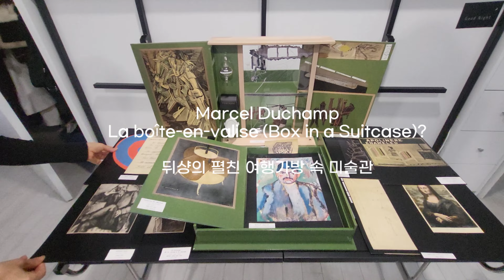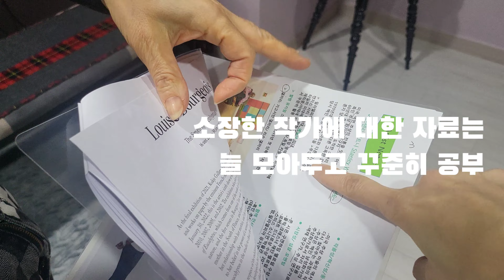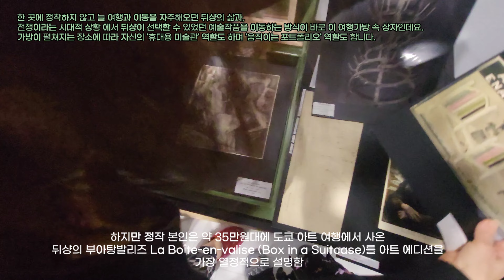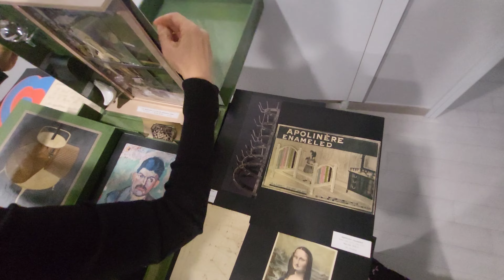《아트컬렉터의 집》아파트에 사는 컬렉터는 어떻게 많은 작품과 함께 살아갈까?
ㆍ
ㆍ
ㅡ
인스타를 안하시지만 보기만 하시는
10년이상 컬렉팅을 한
컬렉터 의 집
ㅡ
내가 알고있는 작품이나 작가가 있는지 찾으셨다면
댓글로 소통해요!!!